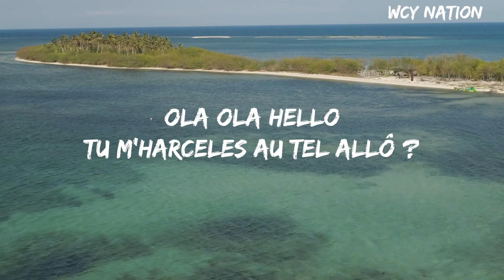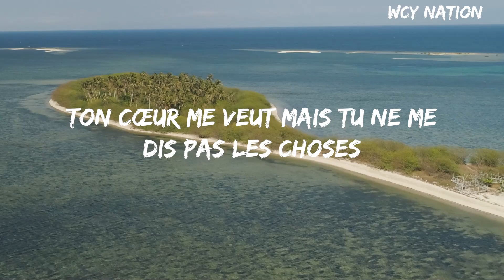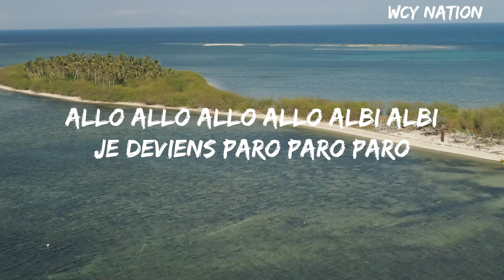Nej - Paro(Lyrics)Nej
Nej - Paro(Lyrics)